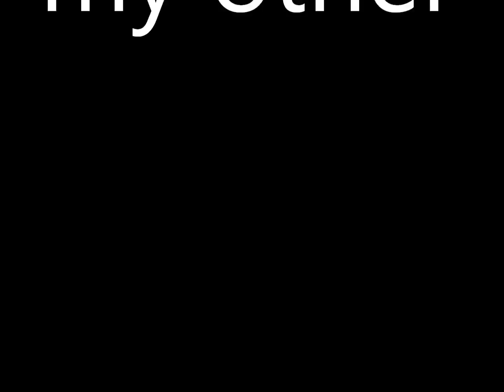Sink the Ship Kaiser Chiefs - B Side